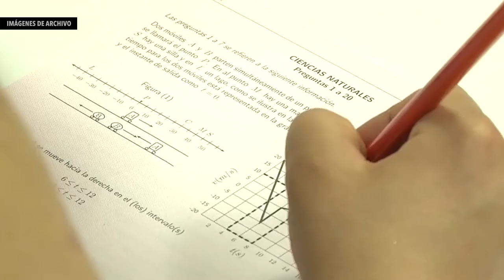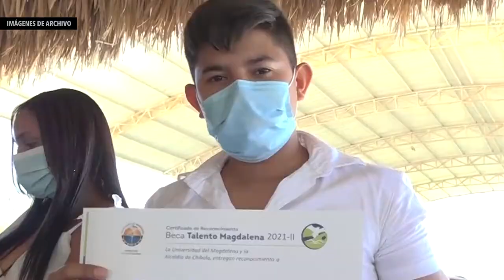BA017_UNIMAGDALENA REGISTRÓ EL MAYOR NÚMERO DE ASPIRANTES PARA ESTUDIAR EN EL PERÍODO 2021-I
La Universidad del Magdalena recibió la solicitud de admisión de 8.565 personas de varios departamentos de Colombia para iniciar su formación superior durante el primer semestre de 2021, de las cuales 1.600 fueron seleccionadas. La Alma Máter alcanzó la inscripción de 1.935 aspirantes pertenecientes a poblaciones especiales, bachilleres destacados, deportistas, artistas, entre otros, de los cuales 165 lograron su ingreso. Estas cifras son las más altas desde que el proceso de admisión se realiza de acuerdo al puntaje de las pruebas Saber 11 y ratifican el reconocimiento y la credibilidad que tiene esta Casa de Estudios Superiores en el territorio.